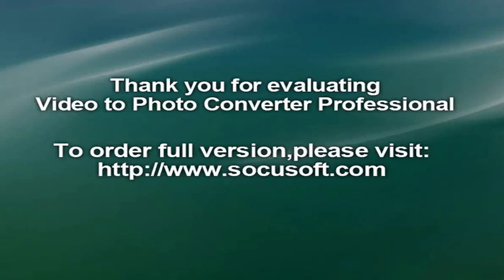DJ Havana Brown, Omi, G.R.L and Delta Goodrem take to the stage at Nickelodeon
It's the annual festival where thousands of young fans join their idols for a messy spectacle of slimy green fun.
And this year's Nickelodeon Slimefest was hosted by Australian songstress Delta Goodrem in Melbourne on Sunday.
It not only featured superstar acts on-stage such as DJ Havana Brown, Omi and girlband G.R.L but performers and fans alike were also covered in sludge across the show.
And if Delta thought she would be immune to the gooey green antics, she was sadly mistaken.'I'm sure there will be slime involved,' she said ahead of the music event, before being dunked in green goo as she performed for the crowd.
Jamaican musician Omi revealed to The Daily Telegraph he was apprehensive about being covered in the green sludge.

'I'll put aside my OCD for that day,' the Hula Hoop singer said.
'And I'm going to wear something extremely comfortable and something that I'm not going to ever wear again of course. I'll give anything a go.'
And he certainly dressed down for the event, sporting a casual white T-shirt and blue board shorts as he was covered from head-to-toe in the green goo.